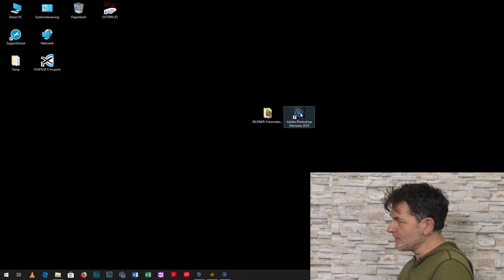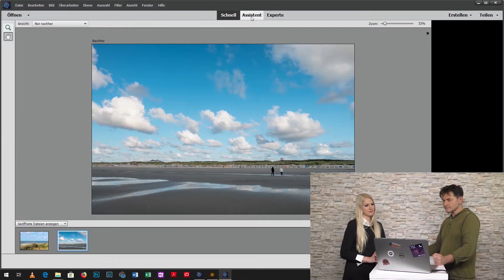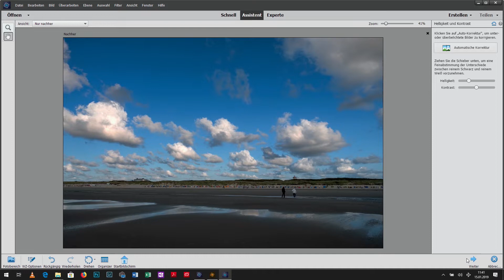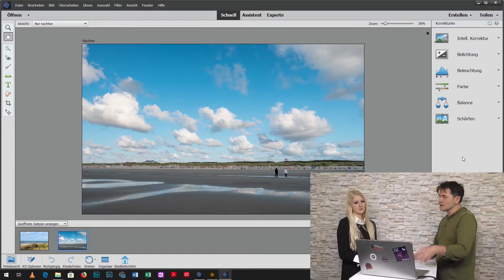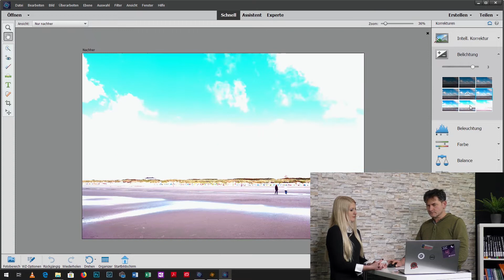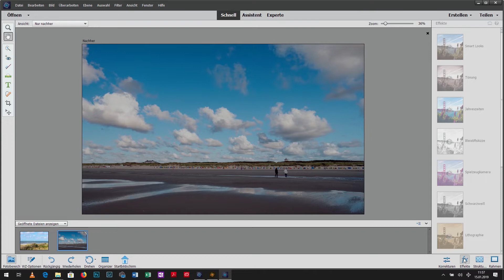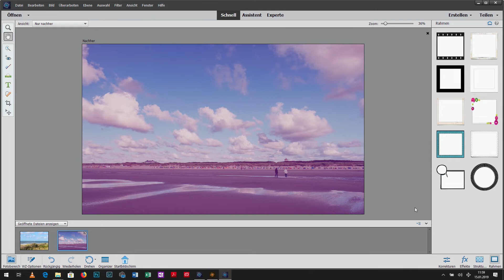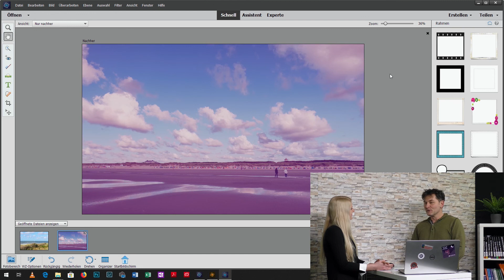Photoshop Elements: Einfacher Einstieg in die Bildbearbeitung mit Assistent & Schnellkorrektur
Photoshop Elements ist kinderleicht aufgebaut und führt Einsteiger ganz intuitiv durch die Bildbearbeitung. So kommen auch Anwender ohne Hintergrundwissen oder Vorkenntnisse zu tollen Bildergebnissen. Der Fotoeditor im Programm bietet verschiedene Bereiche, um seine Bilder zu optimieren. Fotografie-Experte Christian Haasz stellt in diesem Video die Assistenten vor und erklärt, mit welchem der verschiedenen Assistenten welche Art von Bearbeitung vorgenommen werden kann.
Auch die Schnellkorrekturen bieten hilfreiche Werkzeuge für flotte Optimierungen von Fotos. Schaut rein und probiert die unzähligen Möglichkeiten selbst aus!